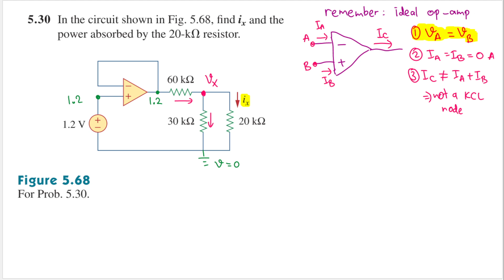Problem 5.30 Fundamental of Electric Circuits (Sadiku) 5th Ed - Op-amp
Problem 5.30
In the circuit shown in Fig. 5.68, find ix and the power absorbed by the 20-k resistor